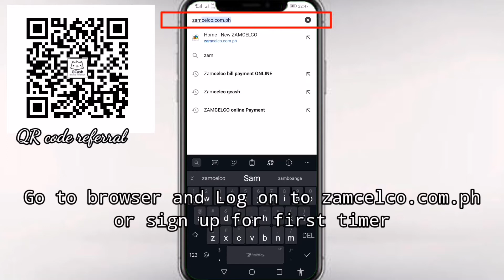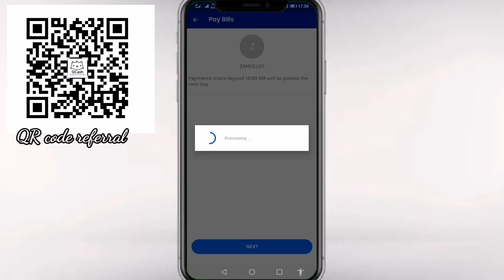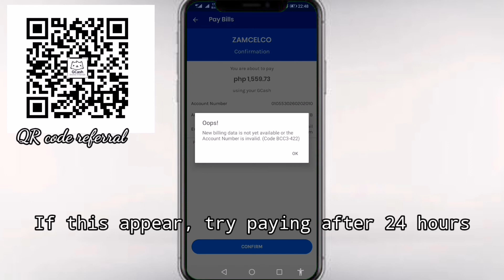ZAMCELCO ONLINE PAYMENT THRU GCASH WITHOUT PAPER BILL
Use this code: WPOHL4